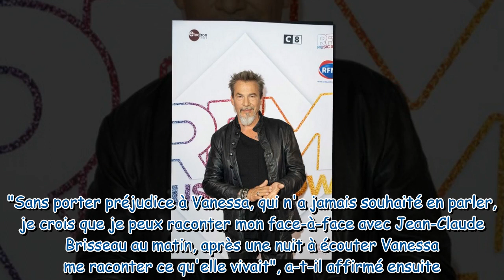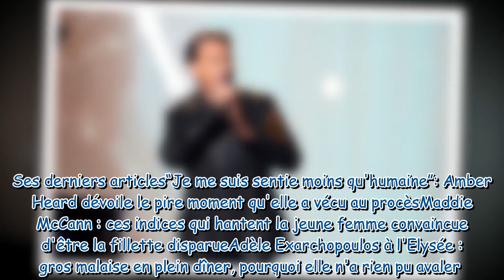"Les choses ont dégénéré" : Vanessa Paradis sauvée d'une expérience malsaine par son ex Florent Pagn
"Les choses ont dégénéré" : Vanessa Paradis sauvée d'une expérience malsaine par son ex Florent Pagny